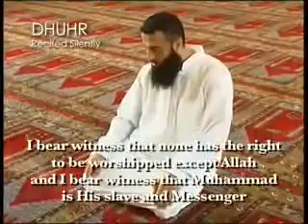Dhur/Zuhr Salah :: Part 4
This Videos Shows Hw to Pray Dhur/Zuhr Salat !